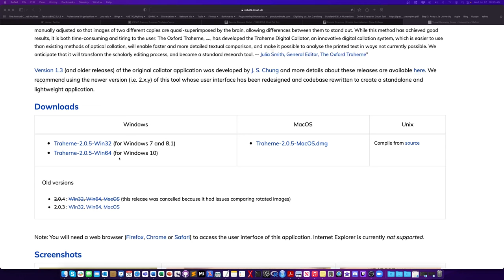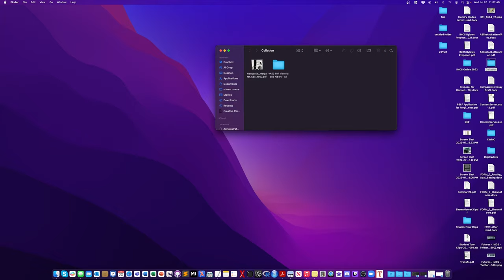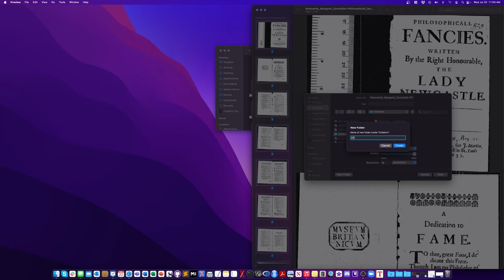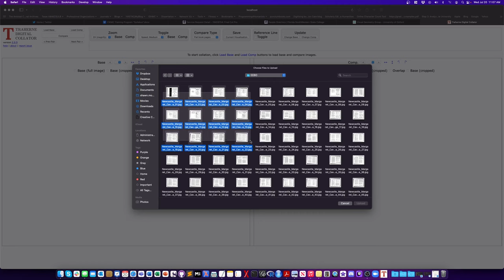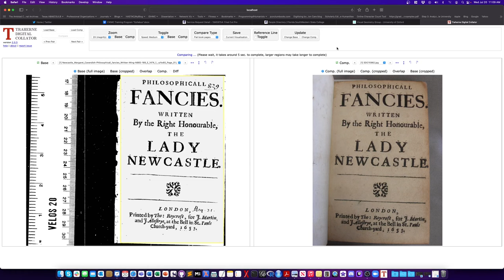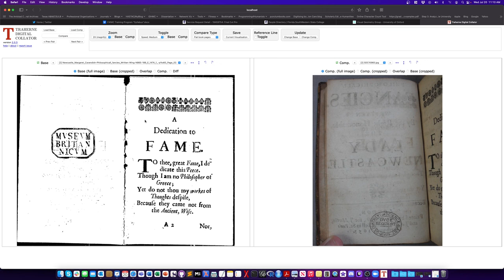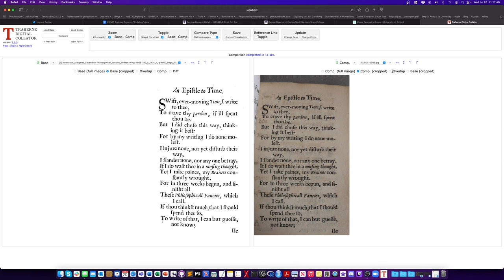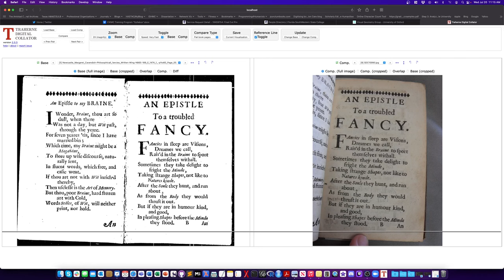CWMC Training Video: Traherne Digital Collator